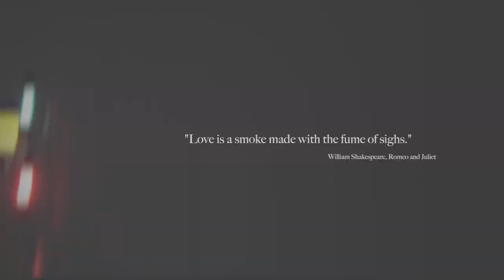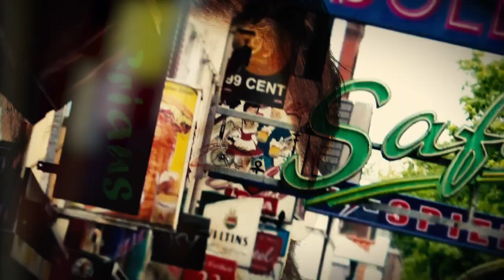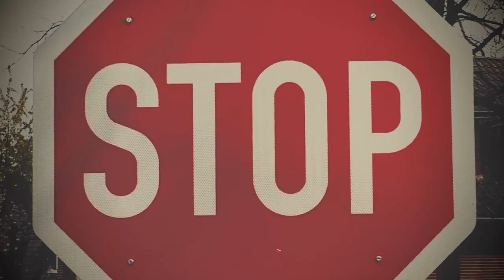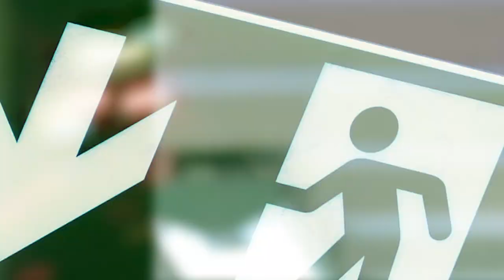S.a.M. - Before the mourning comes (Official Music Video - HD)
S.a.M. ´s debut BEFORE THE MOURNING COMES
performed by SANDRA HEDTKE, written by MATTHIAS DORN
produced by MATTHIAS DORN